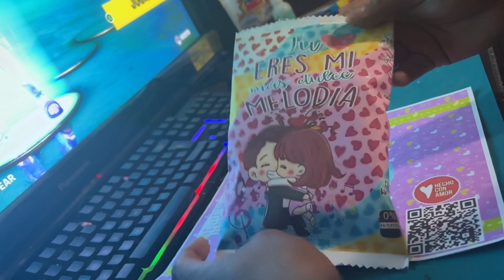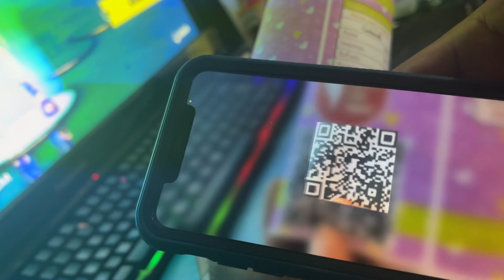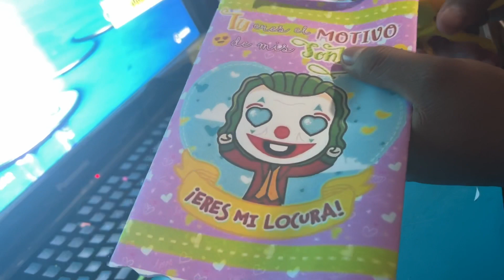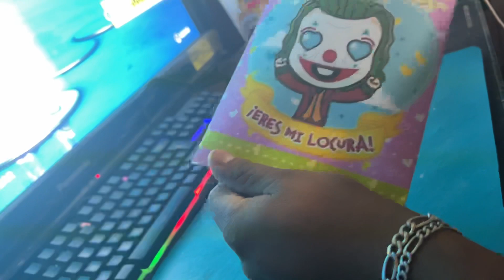Chips bang para el 14 de febrero( bolsas sopresas)